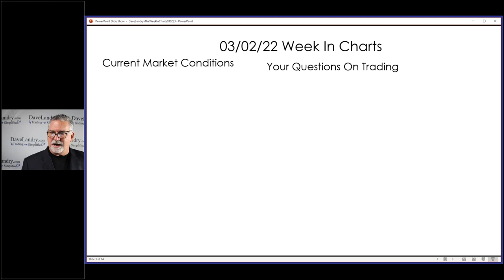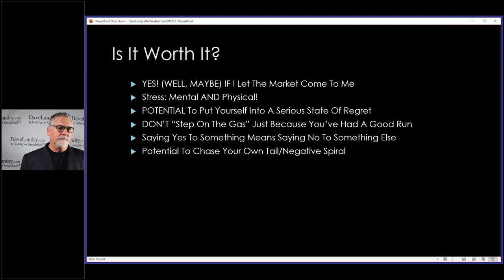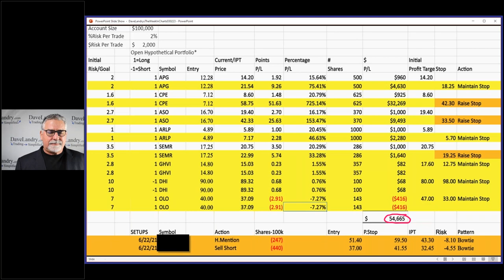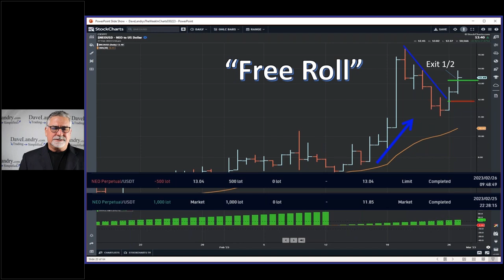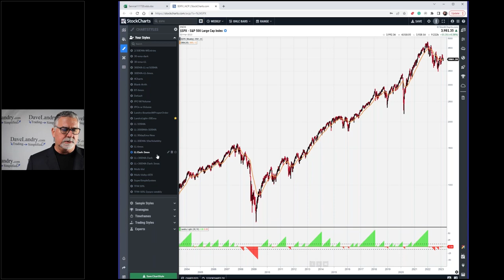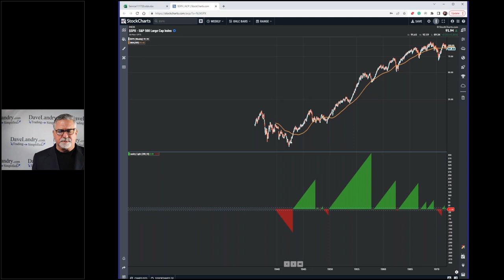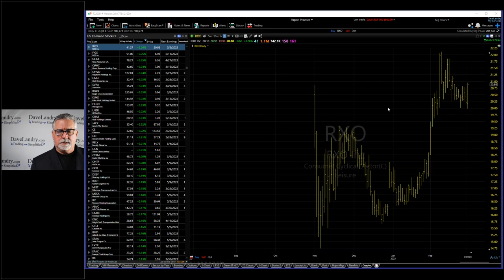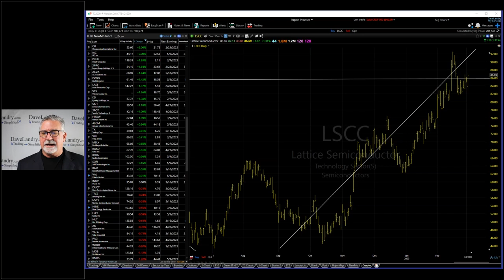Dave Landry's The Week In Charts-Surving The Bad Times To Get To The Good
Dave covers a plethora of topics, including surviving a drawdown, intra-day trading (or not!), using TFM stuff in Crypto, the TFM 10% system, and using Bowtie "Proper Order"/Landry Light to stay on the right side of the market. He then covered current Crypto and Stock Market conditions, fielded your trading questions, and analyzed your favorite stock picks.

00:00 Intro
01:50 Intra-Day Trading Thoughts
08:00 Is It Worth It?
13:47 Surviving A Drawdown
23:30 Crypto Corner-Using TFM Stuff In Crypto/How Us Older Guys Have An Advantage
24:00 "Free Rolling" In Crypto-Establishing Free Positions
31:30 Live Crypto Analysis
37:00 Stock Market Analysis
44:00 Using Landry Light To Help Keep You On The Right Side Of The Market
50:00 TFM 10% Update
53:00 Continued Stock Market Analysis
57:00 Your Favorite Stock Market Picks: DKNG, RXO, BAM, BLCO, MOS, OII, LSCC